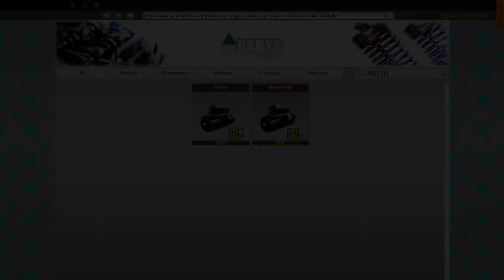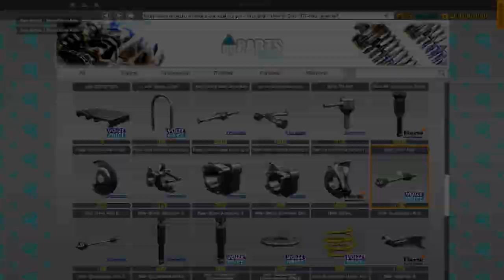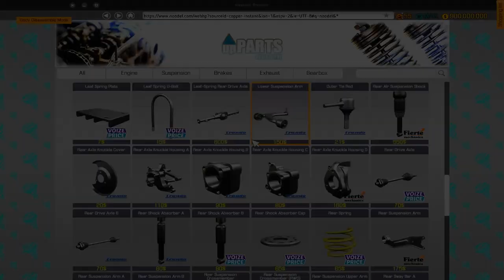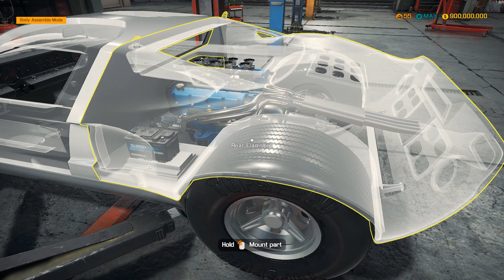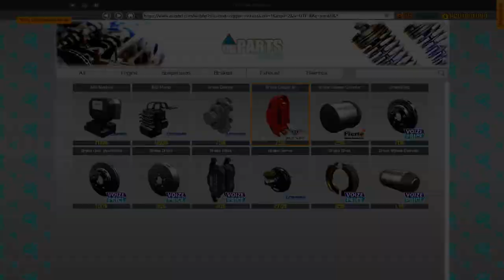FIXING FORD GT 40 🇮🇳 CAR MECHANIC SIMULATOR 2018 WITH TAMIL COMMENTARY EPISODE 2@MAJORMAHAANYT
FIXING FORD GT 40 CAR MECHANIC SIMULATOR 2018 WITH TAMIL COMMENTARY  @MAJOR MADDY ​

Features of Car Mechanic Simulator 2018:

1. photo realistic graphics
2. 40+ cars to get your hands dirty with
3. 10+ tools to help you check out cars
4. 1000+ parts waiting for you
5. mix of randomly generated jobs to fulfill
6. Endless game play
7. Barn Finds, where you search for abandoned cars in barns - make sure to look there
9. Advanced Upgrades System (level up and spend your points to upgrades)
10. Path Test to test car suspension
11.Test Track to test car condition
12.Race Track to test car performance
13. Car Auctions where you can compete with other bidders and try to outbid them
15.Junkyard (scavenge for parts and rusty cars)